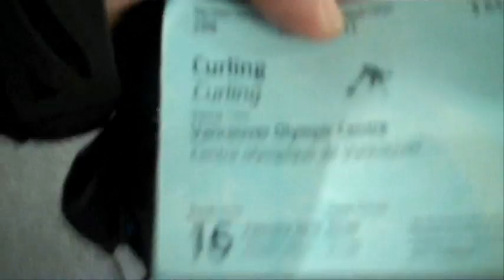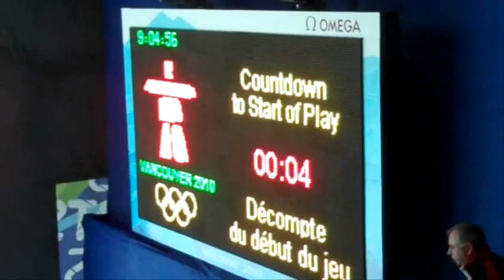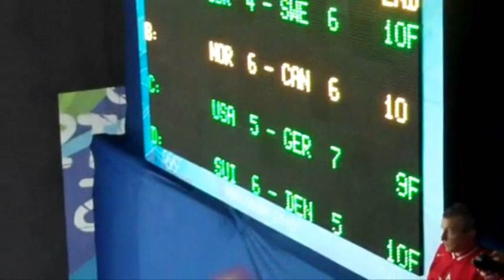2010 Winter Olympics Video Blog #12: Canada and Norway Hit the Ice Twice & Maelle Ricker Wins Gold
In my 2010 Olympic Winter Games Video Blog for February 16:

-I acknowledge Canada's 5th medal:  North Vancouver's own Maelle Ricker winning a gold medal in Women's Snowboard Cross
-I give props to Vancouver Canucks' goaltender and captain Roberto Luongo for backstopping Team Canada to a 8 - 0 win over Norway
-I take you through our first ever Olympic event:  Men's Curling.  We went to a match between Canada and Norway...Canada prevailed with a dramatic 7 - 6 victory in the extra end.
-I meet Dave, an extremely nice man and very knowledgable about curling.  He helped point out some things that made my viewing much more enjoyable!
-I almost get blinded by Norway's checked pants (referred to as "Team Funky Pants" in the video)
-I pubicly commit to giving up pop for Lent (the next 6 weeks)